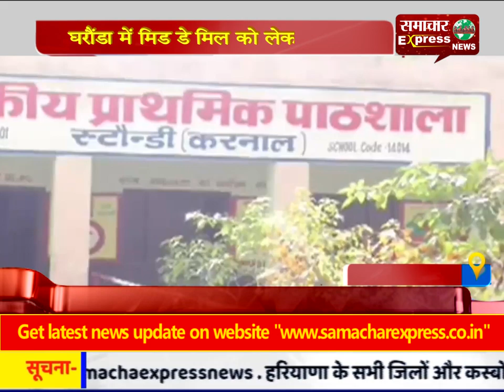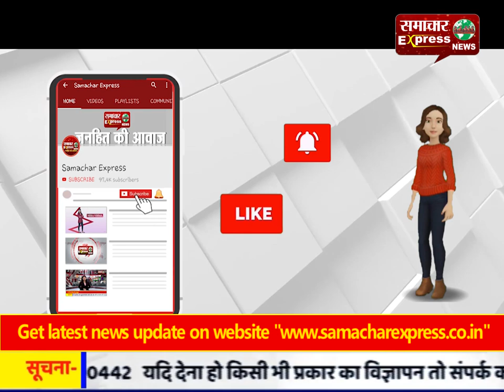घरौंडा में मिड डे मिल को लेकर विवाद, स्कूल हेड और मिड-डे-मील इंचार्ज के बीच मारपीट